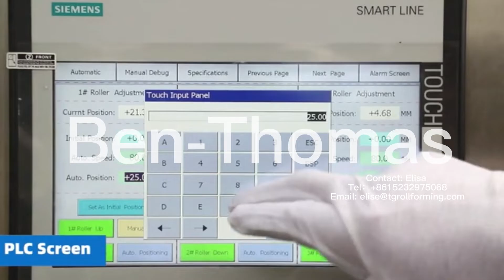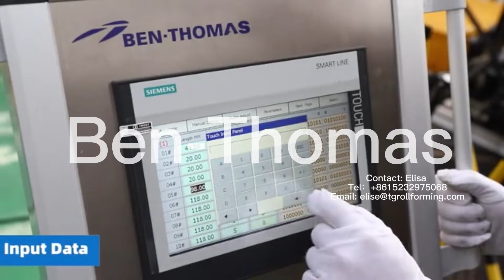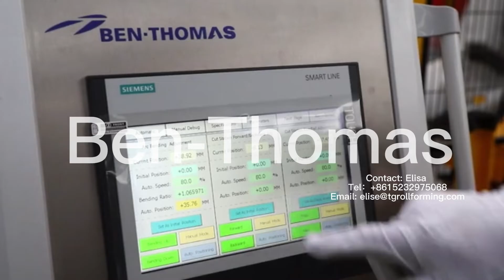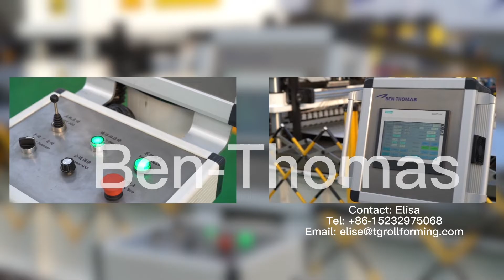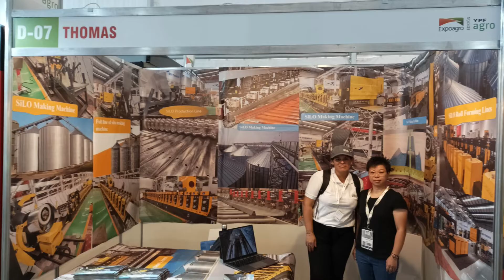Grain storage bin silo forming machine | silo side wall rolling machine | corrugated sheet line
Contact with me to get quotation directly